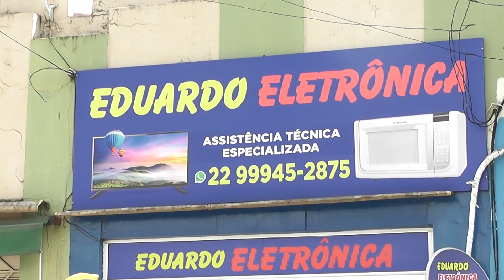Tv Alcance - COMERCIAL EDUARDO ELETRÔNICA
🚨Outros Vídeos Que Você Poderá Gostar🚨